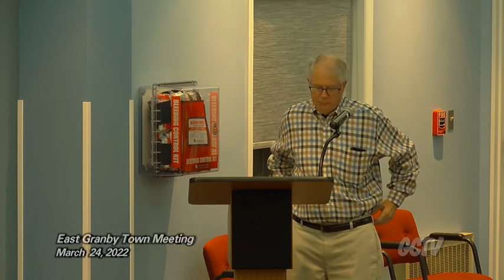East Granby Town Meeting - 03-24-22